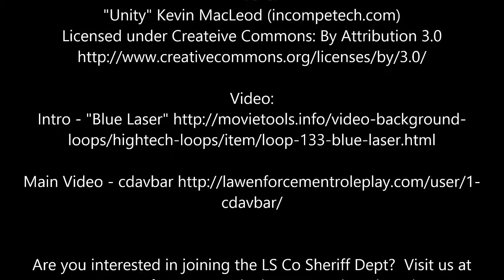GTA V | Sheriff DEADEYE21-14 Delivers The Air Force's First Miljet to Los Santos International [PS3]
Sheriff DEADEYE21-14 Delivers The Air Force's First Miljet to Los Santos International

*Note* This Miljet was delivered on August 28th, but due to security clearances, the footage could not be released until today.

Sheriff DEADEYE21-14 was honored with the task of delivering the Air Force's first Miljet to Los Santos International.  The flight from start to finish went off without a hitch.

We are part of the Freedom! Network.  Interested in joining Freedom!?

CREDITS

In-game graphics in this video are ©Rockstar Games/Take-Two
Interactive and are used in accordance with Rockstar's Policy on
posting copyrighted Rockstar Games material, which can be viewed
Policy-
on-posting-copyrighted-Rockstar-Games-material

PRODCUED/EDITED BY:
cdavbar

loops/hightech-loops/item/loop-133-blue-laser.html

cdavbar

This is a role-play gaming community.  Any person(s) featured in this video are not acting in any real-world law enforcement or emergency services capacity, even if they are in-fact, real world law enforcement or emergency services.  If you are in danger or have an emergency, please dial 911 or your local emergency services number.